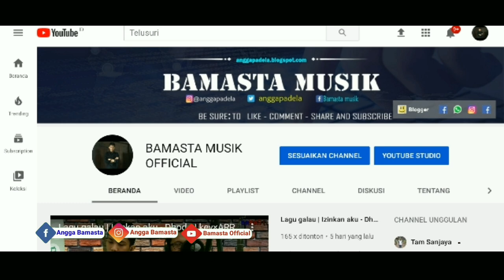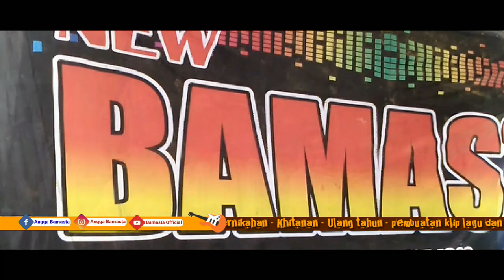Moloh tungga | Muloh tungga - voc Ros mimi | cipt Rusli/Etmain | Lirik - Lagu Artis Lampung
Lirik Lagu "moloh tungga"
Vocal/artis  : Ros mimi
Cipta            : Rusli/Etmain
Lokasi/Domisili  Orgen tunggal Bamasta Musik
Pekon Mon, Ngambur, pesisir barat, Lampung

    "By Bamasta Official"

Mak Kusa...Ngka Sekali
Kham Haga... Moloh Tungga
Putungga... Bani Sinji
Kham Pisah... Khadu Saka
Kham Pisah... Khadu Beni
Lain Sai... Bulan Khuwa
Api Kabakh Api Kabakh Puakhi
Ajo Bang Moloh Putungga

**Reff**

Tikham Sa...Ka Ku Sandang
Anjak Bu...Lan Sai Mena
Khesok Nyak... Lupa Mengan
Kapan Kuti Tabinta
Nyak Khiya Da Puakhi
Kuti Dang... Salah Sangka
Sokokh Munyai Sokokh Munyai Seunyinni
Kham Dapok Muloh Putungga